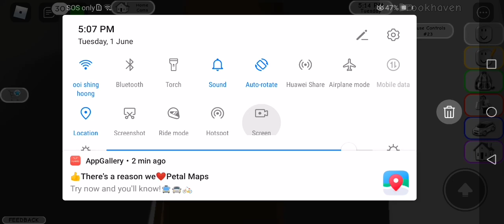Veron play brooke keven